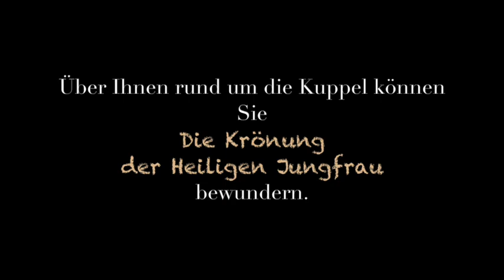Die Krönung der Heiligen Jungfrau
Questo video fa parte del progetto “Adottiamo un monumento”, realizzato dalle classi 4 e 5 dell’indirizzo Turismo dell’IT C. Cattaneo di San Miniato (PI) e quest’anno dedicato alla Chiesa della Santissima Annunziata di San Miniato.